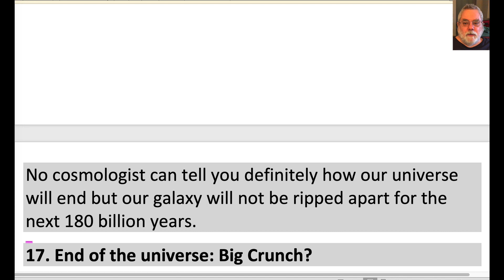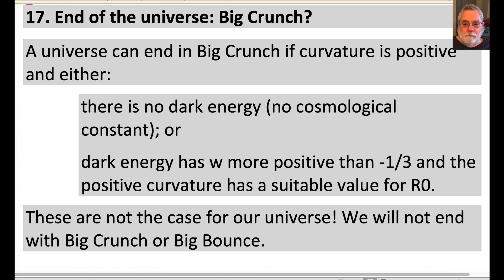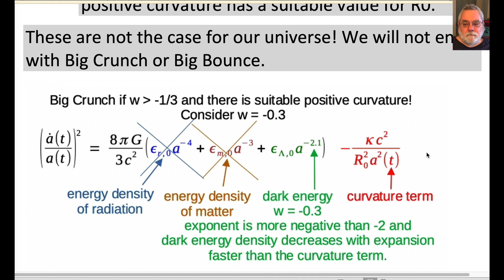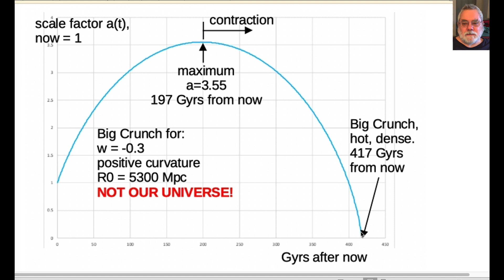17. Big Crunch?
Expansion of the Universe (Cosmology) section 17. Big Crunch?. 4 minutes.

The lecture script for main course (not supplemental) videos is available

errata. I was cavalier in suggesting that Big Bounce is a variation of Big Crunch. Both are possibilities for a universe much different than ours. Parameters that would lead to Big Crunch will not lead to Big Bounce... unless there was a special change in conditions at high density. I should have not mentioned Big Bounce at all.